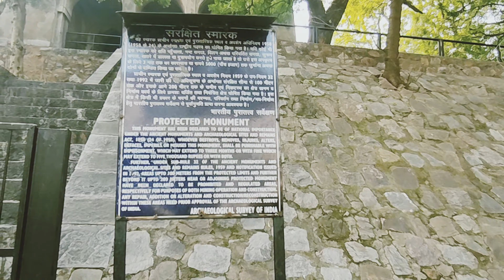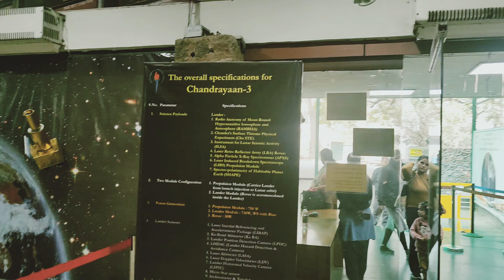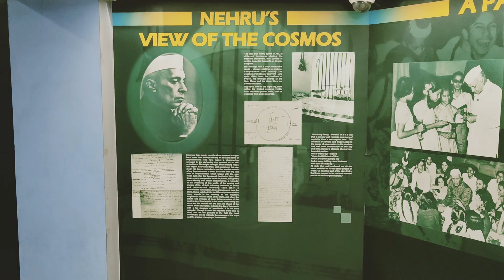Up and Close to Stars and Planets | Nehru Planetarium, Delhi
The Planetarium has upgraded the earlier installed 2D Projection System to a more sophisticated and state-of-the-art 3D Projection System which will give user a visually enhanced and immersive experience. The Planetarium will re-open for public from 1st April, 2023 from 2:00 PM onwards on the same day with increased number of shows and enhanced graphical performance. The planetarium is amongst the few in the world, which has frequently updated full-dome shows, which have been created completely in-house. It has daily 7 Shows (2D/3D) and you can book ticket for from below link online for 2D show.
Show      Category Price
2D         Adult         ₹100/-
2D        Child         ₹70/-
3D        Adult         ₹200/-
3D         Child         ₹150/
The show is shown in Hindi & English only.
Car/Bike Parking : you will need to park your vehicles in Pradhanmantri Sangralaya (next to Nehru planetarium).
Music Credits
Musician:ComatSounds
Musician:Marphologiya
Musician:David Godfrey
Musician:Ikson
Musician:Cheel
delhi Delhi
Universe
Pandit jawaharlal nehru planetarium
nehru planetarium museum
nehru planetarium timings
jawaharlal nehru planetarium delhi
space exploration documentary
Space exploration